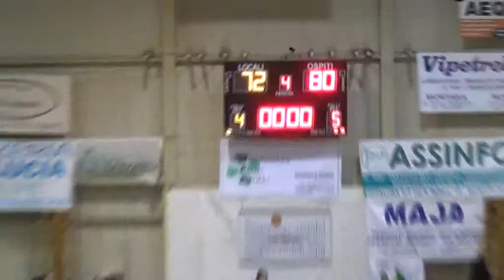EXPO INOX MORTARA - BASKET CECINA INTEGRALE 24/01/15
Partita di Campionato Expo Inox Mortara - Basket Cecina

Musica, Notizie, Rubriche, DJ, Programmi specializzati e Sport 24 ore su 24!
In collaborazione con Basket Cecina